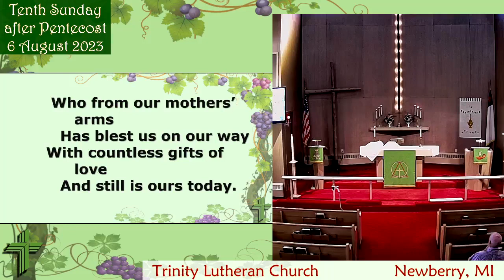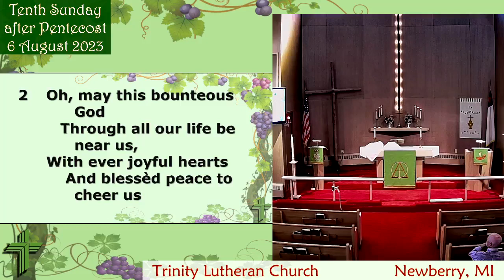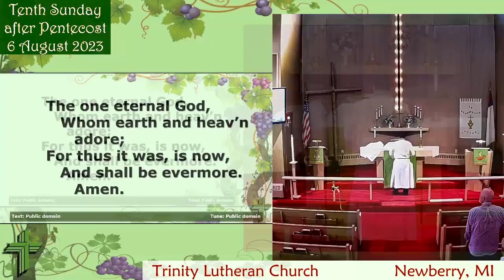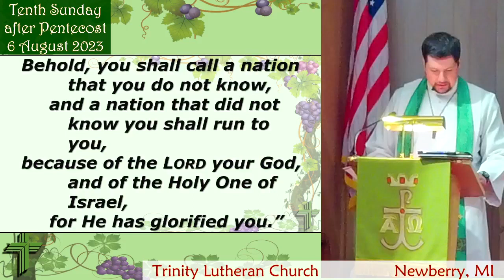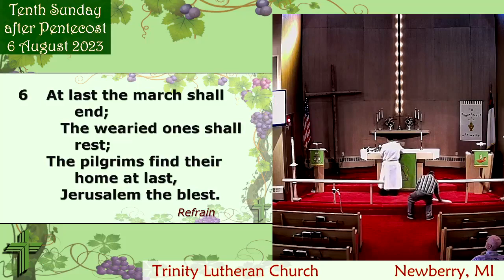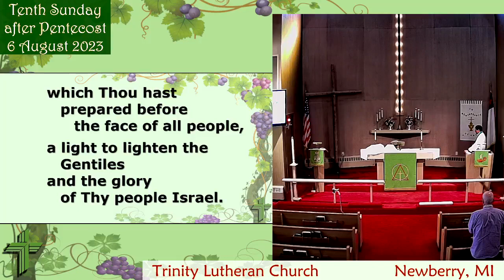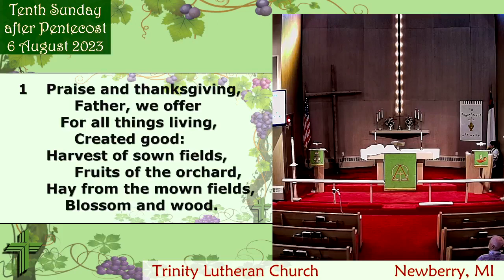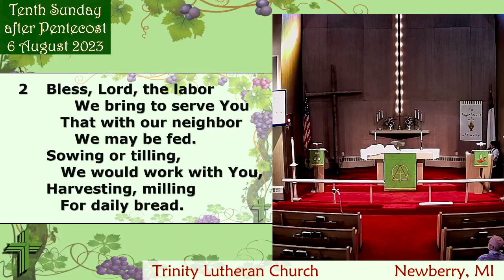10th Sunday after Pentecost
6 August 2023
The Tenth Sunday after Pentecost

Liturgy:
   Divine Service – Setting III
       LSB pg. 184

Theme:
   Appreciating the Liturgy: Hymns
       - Pastor Kyle Kuehl

Any copyrighted music or lyrics in this presentation and live-stream service recording are used with permission under the following licenses: